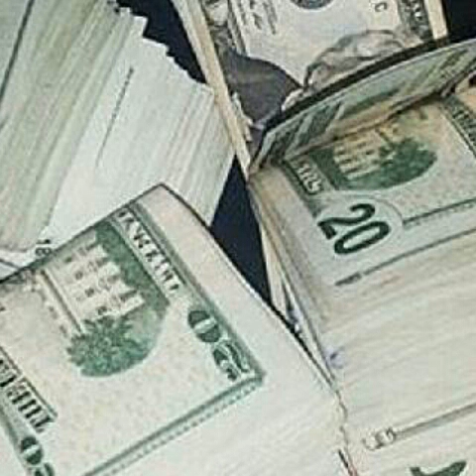Dejay_all i need